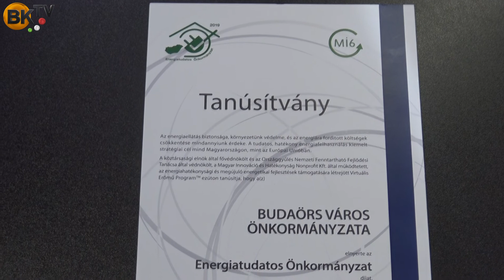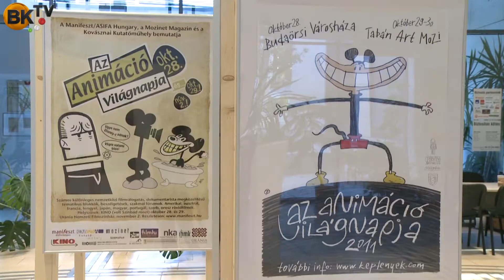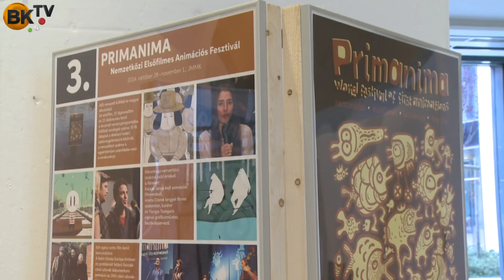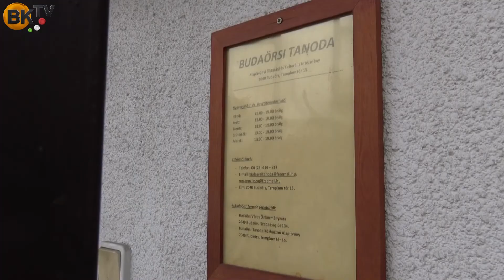Wittinghoff Tamás, a polgármester válaszol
Az újabb öt évre megválasztott városvezető reagált az Alkotmánybíróság Budaörsöt érintő döntéseire, az önkormányzati választás eredményeire, és összegezte a közelmúlt városi történéseit.